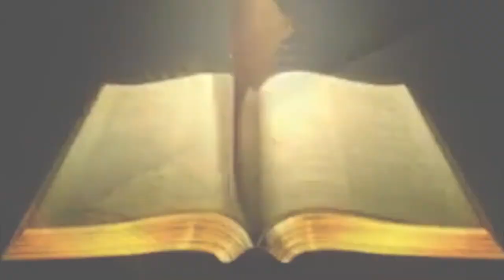Alpha TV Malayalam SATHYAVELICHAM Episode 043 Br. Sajeev Varghese